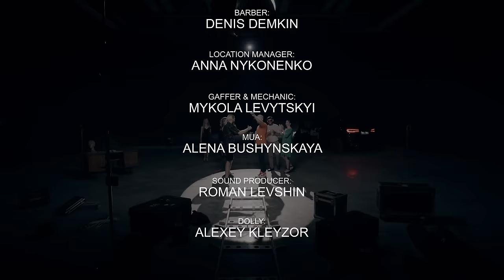Bondy - Ножиці | Official video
Нарешті, я готовий поділитися з вами своїм першим треком.
Ця пісня показує те, що кохання буває різним. Воно може дати поштовх,  як рухатися вперед, так і зруйнувати тебе, залежить від того, який шлях для себе обереш саме ти.
 Можна безкінечно шукати причину чому саме не вийшло , а можна йти далі та працювати над собою.

Я впевнений, що трек «Ножиці» відгукнеться в серці кожного, адже кожен з нас мав відносини, які  зламались в один момент. Бажаю приємного перегляду та чекаю на ваші коментарі😊

Хочу подякувати своїй команді за неймовірну підтримку, старання та їх талант. Я дуже радий працювати саме з вами та бути на одній хвилі.

ARTIST:
BONDY

DIRECTOR & EDITOR
U.G.

DOP:
DAVID KORNER

PROJECT PRODUCER:
LEONID TETERIN

MAIN ACTOR:
ELENA TITOVA

ACTORS:
RASIM MEKHTIEV
NATALIA GRYNCHUK
ANASTASIA BEVZ
ALLA LEVCHUK

ACTOR WITH ROLEX:
ARSEN FEDORONCHUK

BARBER
DENIS DEMKIN

LOCATION MANAGER:
ANNANYKONENKO

GAFFER & MECHANIC:
MYKOLA LEVYTSKYI

MUA;
ALENA BUSHYNSKAYA

SOUND PRODUCER:
ROMAN LEVSHIN

DOLLY:
ALEXEY KLEYZOR

Текст:

А ти вдалечінь
Я піду далі
в пошуку причин
Чому розвʼязали
І нитки, що звʼязували
Ножицями
Розрізай розрізаємо самі

А ти вдалечінь
Я піду далі
в пошуку причин
Чому розвʼязали
Ножицями
Розрізай розрізаємо самі

Зупиняла в тому, що було потрібно
Але для мене все одно ти необхідна
Я руйнував, забував, знову повертав
І робив все, що ти хотіла та не хотів сам

Кохання не лікує, а вбиває
Не знаю чи правда, але з тобою так
А люди кажуть, що таке буває
Тебе руйнує та, від якої серце в такт

А ти в чорний джип, настрій  на  осінь
Ти мені скажи, коли  буде зовсім
Крапки на місцях, я один, ти з кимось
Давай до кінця, щоби не миритись

А ти вдалечінь
Я піду далі
в пошуку причин
Чому розвʼязали
Ножицями
Розрізай розрізаємо самі

А ти вдалечінь
Я піду далі
в пошуку причин
Чому розвʼязали
Ножицями
Розрізай розрізаємо самі